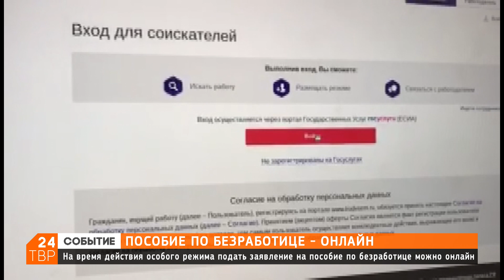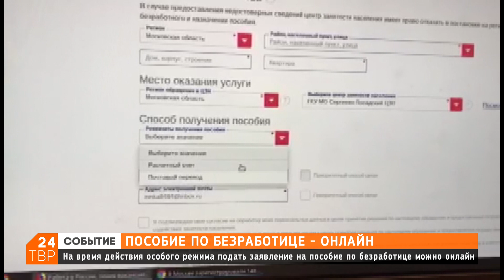Подать заявление на пособие по безработице можно дистанционно | Сергиев Посад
В период действия режима самоизоляции подать заявление на пособие по безработице в Центр занятости можно онлайн. О том, как это сделать, рассказывает заместитель директора Сергиево-Посадского центра занятости населения Ксения Рябинина.